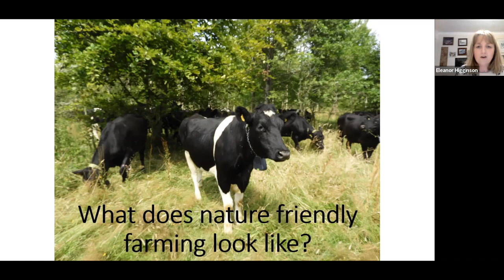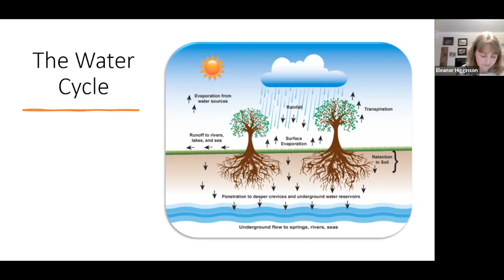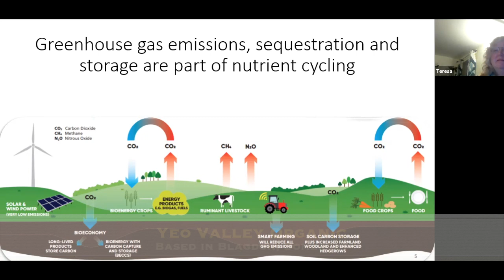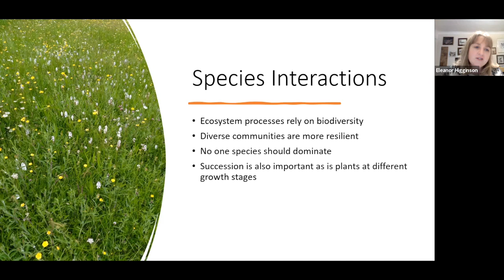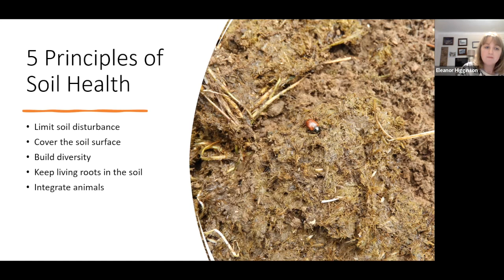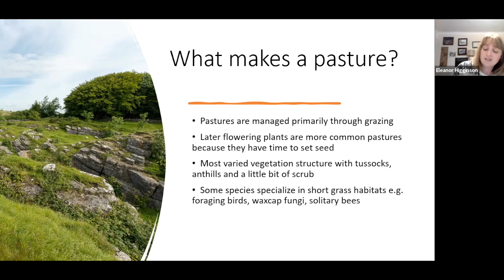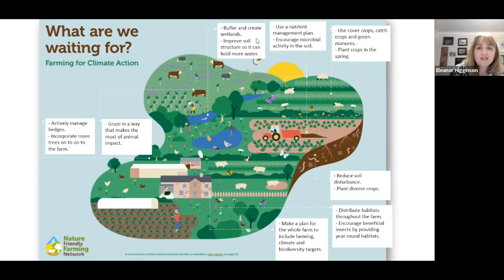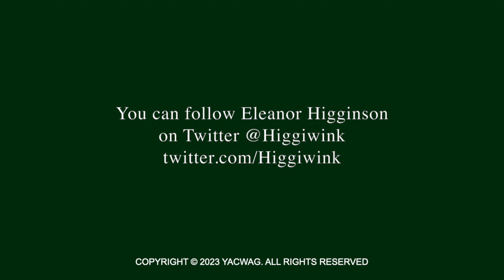What does nature friendly farming look like? by Eleanor Higginson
An online talk given to YACWAG by Eleanor Higginson. Recorded 9th February 2023. Topics covered include: What's going on in farming right now? (including UK Government schemes and Regenerative Farming), Essential Natural Processes (nutrient cycle, water cycles, species interactions), 5 Principles of Soil Health,  Hedges, Meadows, Pastures. and Farming for Climate Action. The talk lasts around 53 mins, and is followed by approximately 25 minutes of questions and answers.